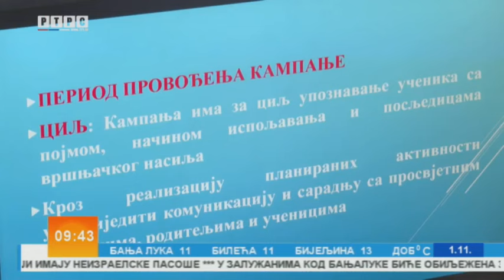Jutarnji program, gosti Sanja Radetić Lovrić, Goran Šaula i Goran Кerkez /// 1.11.2023.